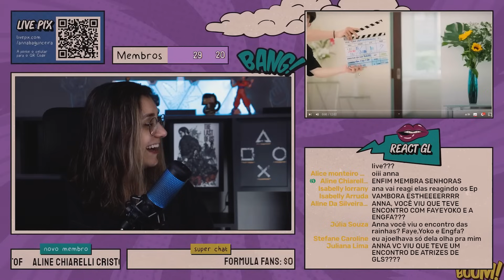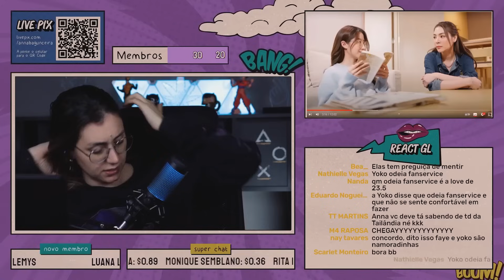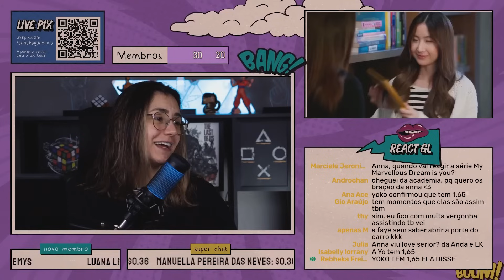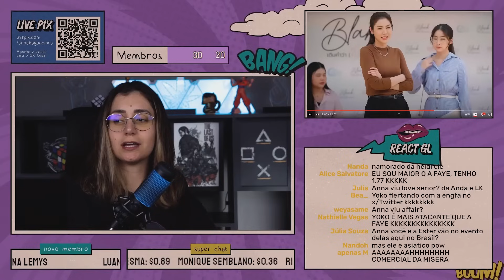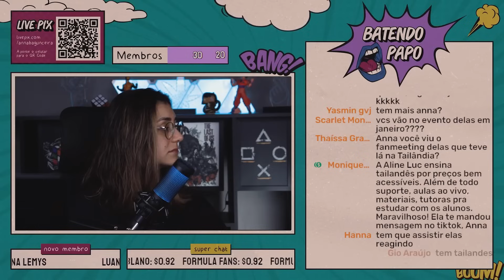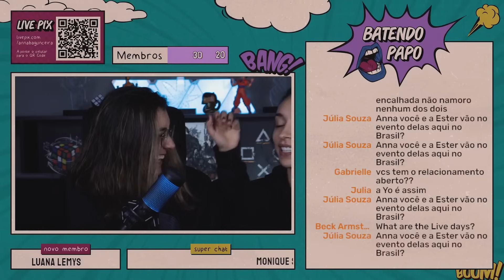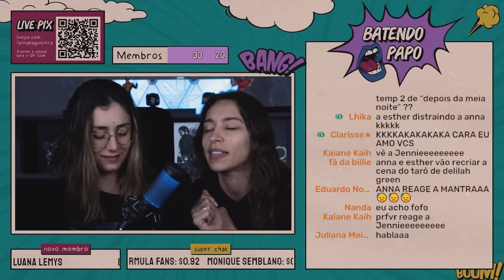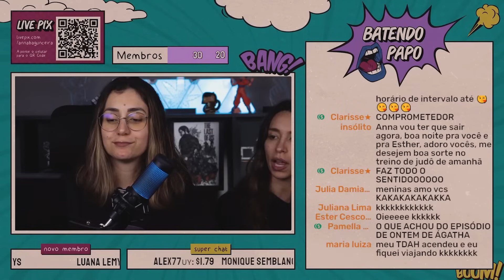OS ERROS DE GRAVAÇÃO DE BLANK THE SERIES!